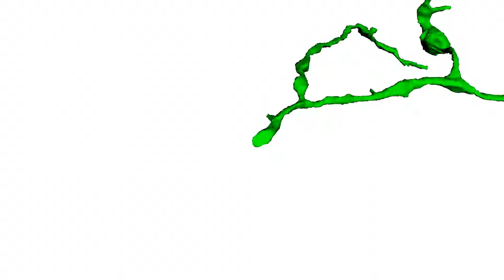reveal axon movie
Demonstration of a 3d reconstruction of an axon revealed overtime as an example of using MeshParty trimesh_vtk.render_movie_flexible.